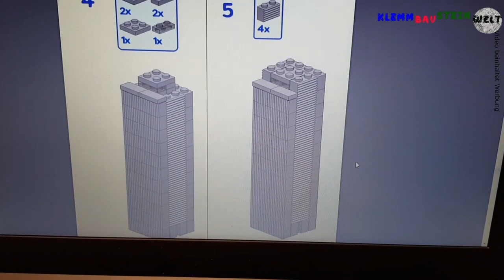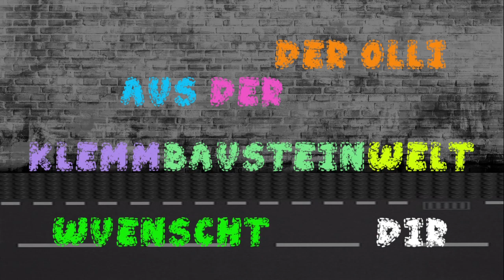Bluebrixx 100870 , World Trade Center - Manhattan Unit 7, Aufbau und Fazit.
Heute starte ich mit dem aus 17 Modulen bestehenden Manhattan Model im Maßstab 1:2000. In diesem Video geht es um Modul 7-17 dem World Trade Center.
Wolkenkratzer fest stehend oder eine Wackelnummer? Schaut selbst und findet es heraus
Zu meiner WhatsApp Gruppe:

Ab sofort könnt ihr mich unterstützen, einen Offline Shop und Anlaufpunkt für Fans der Klemmbausteine zu eröffnen. Ich freue mich auf eure Mithilfe: